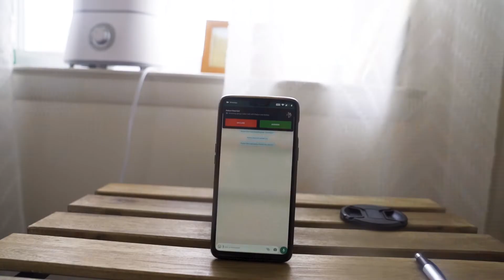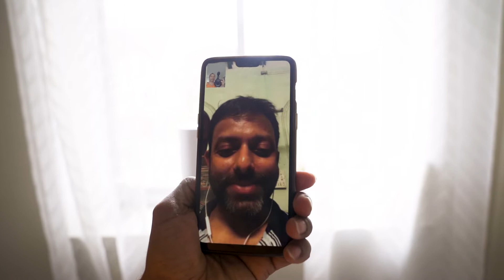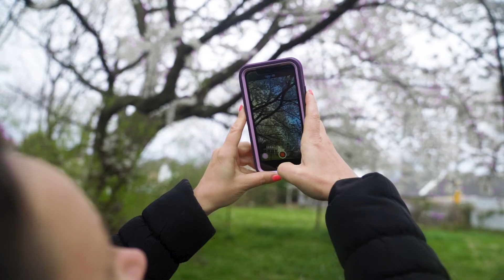Lockdown || Philadelphia Distributes Computers To School Students || Krishnendu Vlog #177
Lockdown in Philadelphia. And the city managed to distribute computers to all needs students of all city middle schools in a super organised manner.
And Happy Birthday Bobby Roy and thank you Pallavi for organising the Intercontinental Video Chat to wish him.
Thank you Dr Parikshit for everything!

And yes, there is nosmallcreator and I am part of that movement.